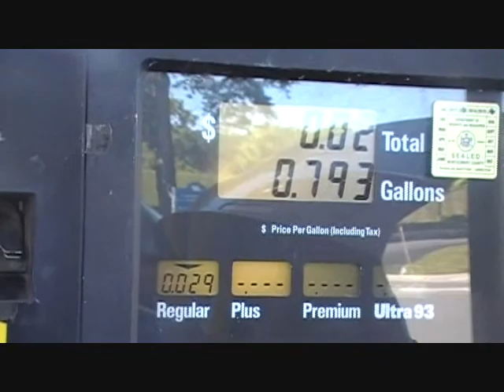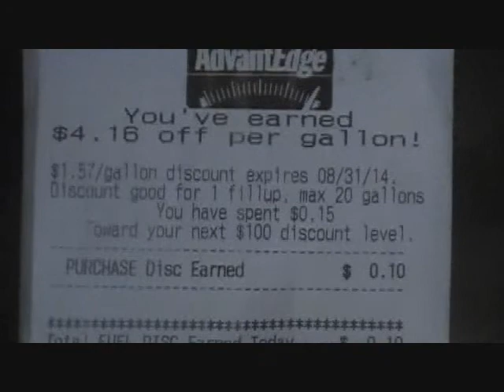Almost FREE Gas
My local store has a gas rewards offer, and I take FULL advantage of it by using coupons to buy items for FREE or really super cheap and when the items give GAS REWARDS for purchase it REALLY adds up to FREE Gas quickly!